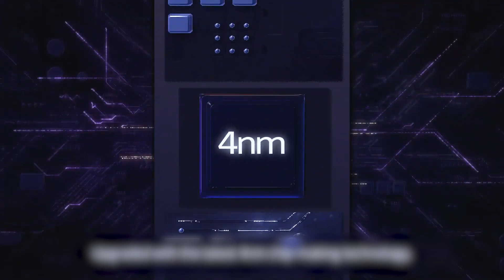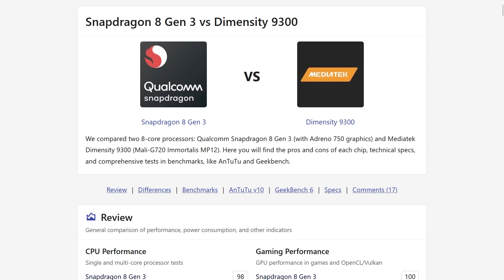MediaTek Dimensity Chipsets: Explained